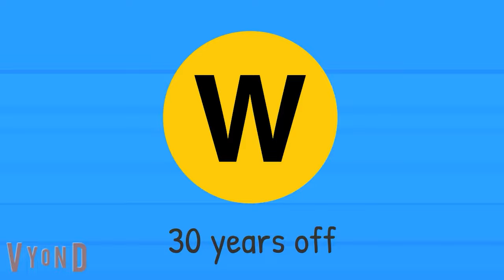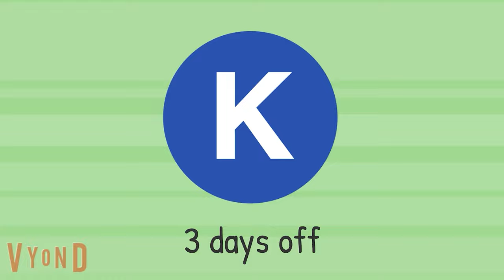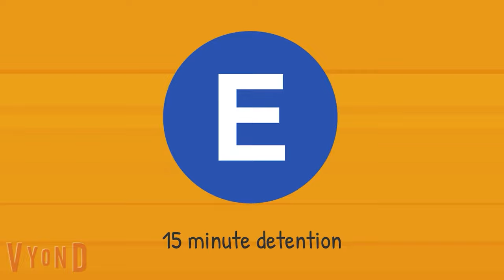Behavior NYC Subway Card Day 2.0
Going old school, this is another Behavior NYC Subway Card Day. Haven't made one of these in almost 4 years, and now this one is the most advanced one I have ever made.

This Behavior Card Day contains almost every single MTA Subway line there ever was from all the way back to the 1980s to present day, along with the T train that will probably start running service in 300 years.